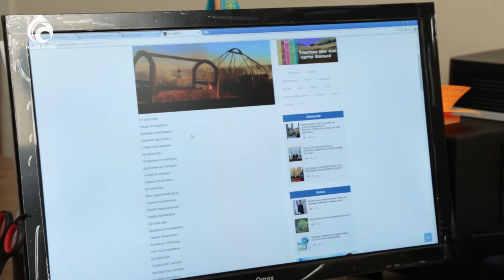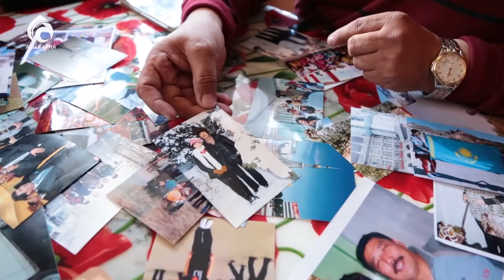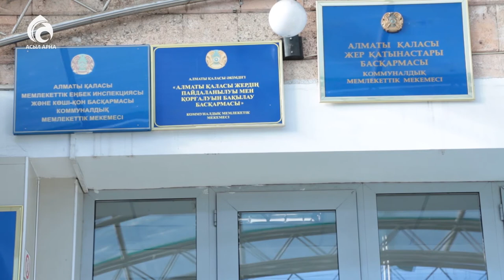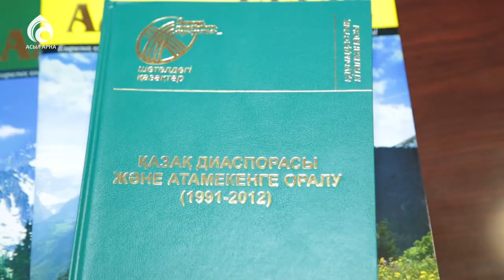Ұлы көш тоқтамайды \ Арнайы хабар \ Асыл арна